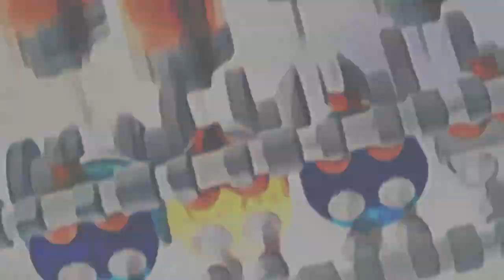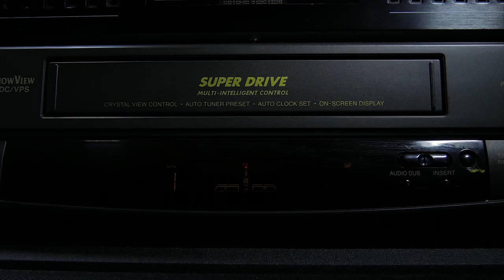Mustang “dream machine” animated music video.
Hi! This is an animated music video inspired by Gran Turismo.